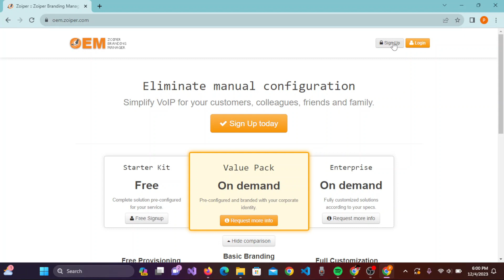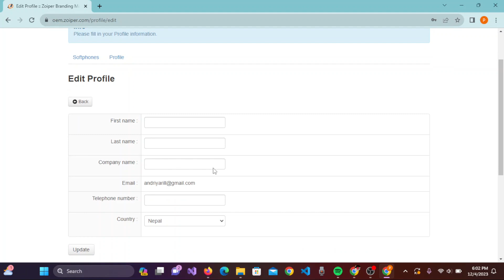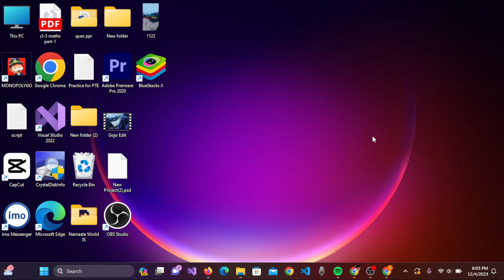How to Create a Zoiper Account? | Setup Zoiper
Learn How to Create a Zoiper Account with quick and easy steps.

Tired of clunky phone calls and sky-high bills? Enter the world of VoIP with Zoiper! This Tech Studios guide will show you how to effortlessly create a Zoiper account on both your PC and mobile device, opening doors to crystal-clear calls, cost savings, and endless customization.